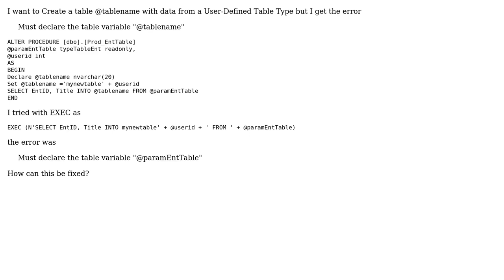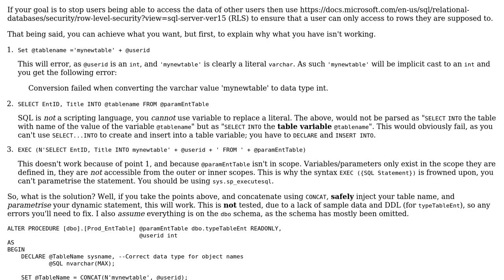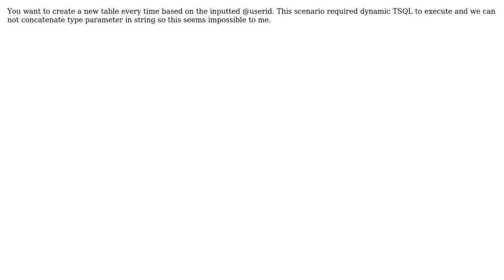SQL User-Defined table Type in INTO statement (4 Solutions!!)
SQL User-Defined table Type in INTO statement

With thanks & praise to God, and with thanks to the many people who have made this project possible! | Content (except music & images) licensed under CC BY-SA | Music | Images & others | With thanks to user Randhir Singh user Larnu user karagoz user Isparia user Athanasios Dimalexis and the Stack Exchange Network Trademarks are property of their respective owners. You are responsible for your own actions.